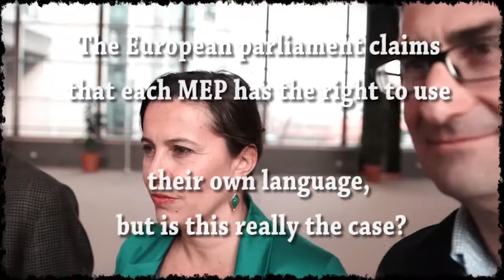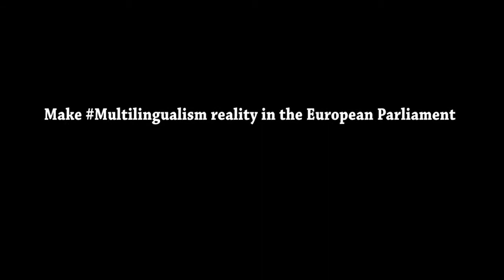Multilingualism - a reality in the European Parliament?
The European parliament claims that each MEP has the right to use their own language, but is this really the case? EFA MEPs want to be able to use co-official EU lanaguages like Catalan, Basque, Galician and Welsh in the European Parliament.